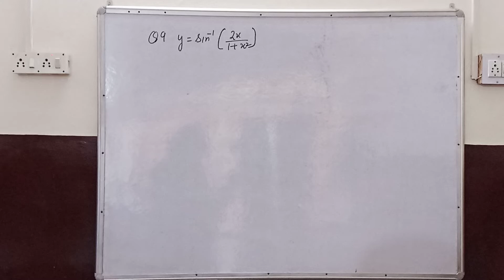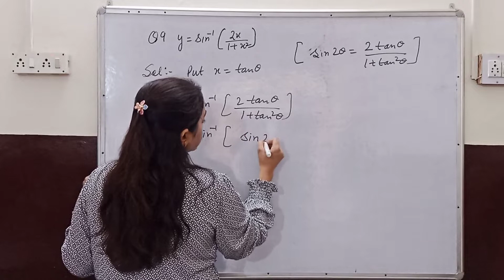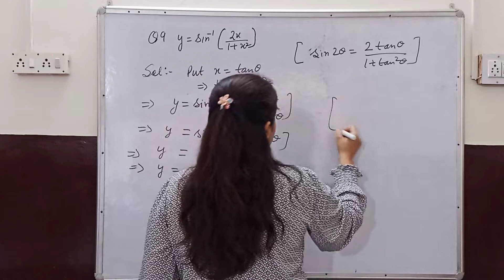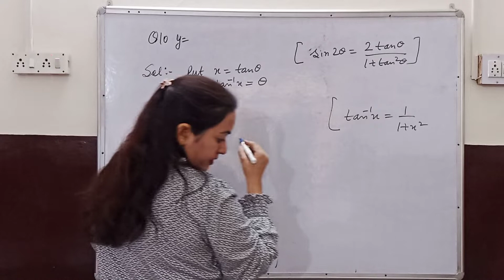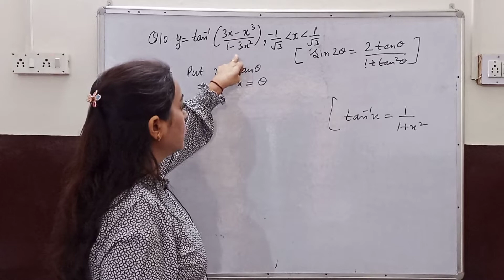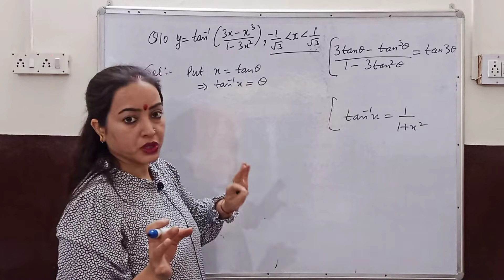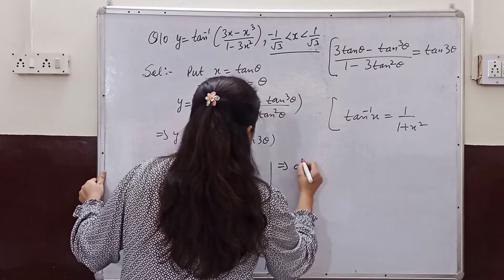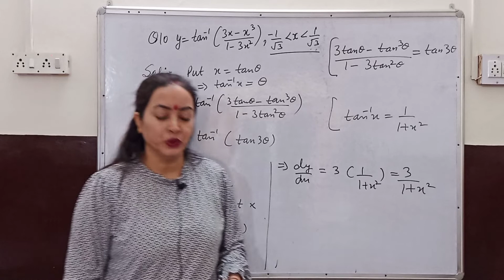Class 12 Maths|Ex. 5.3 Q9 & Q10|Ch 5 continuity and differentiability|NCERT l CBSE